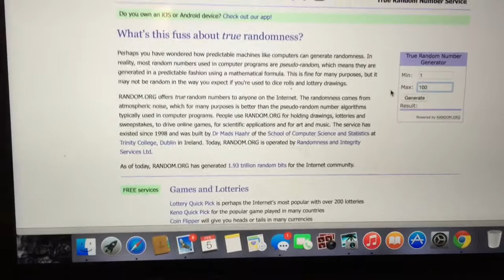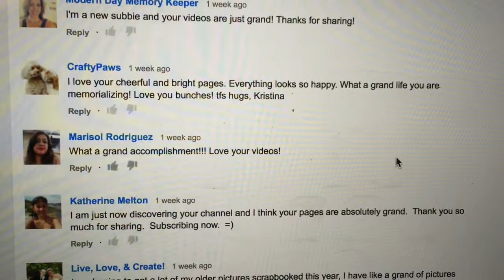Grand Winner Announcement!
Congratulations to the winner! I will send your package out ASAP :)